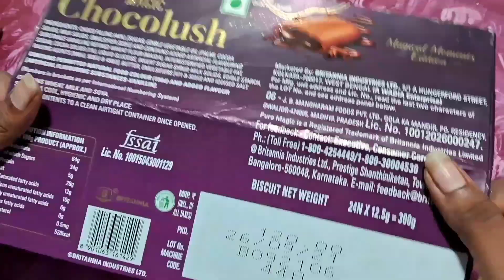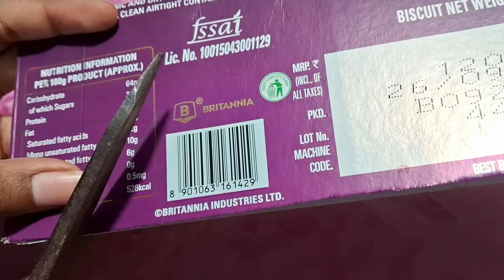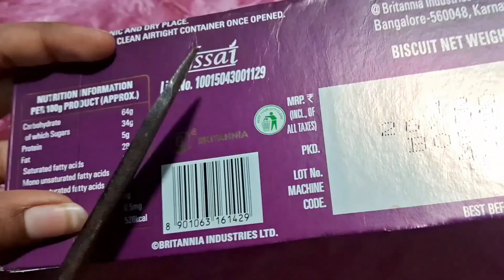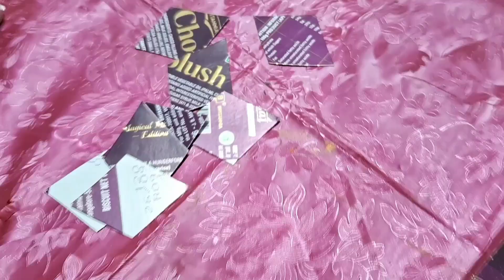Rs.0 मे इतनी Cute Decoration❤️😍